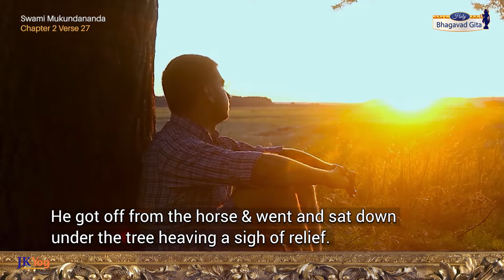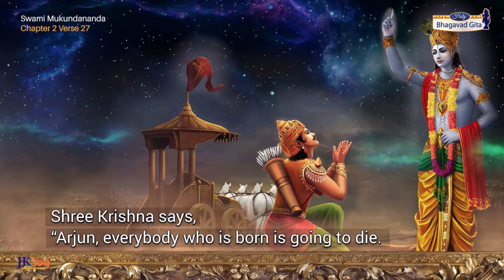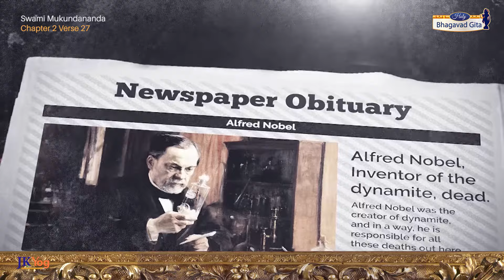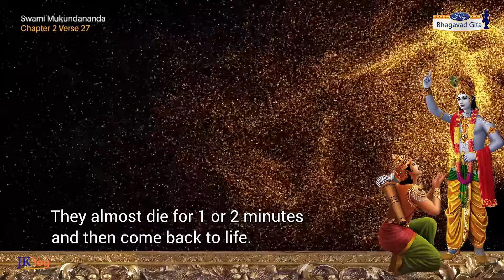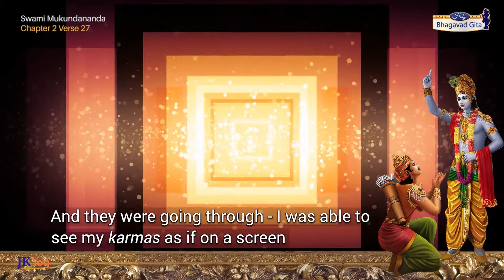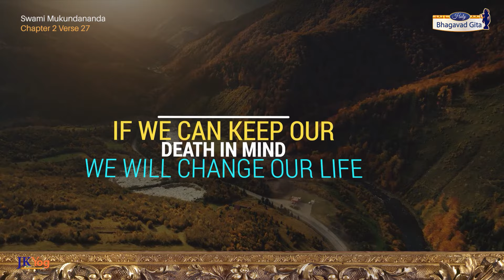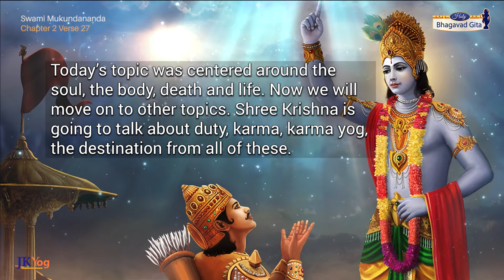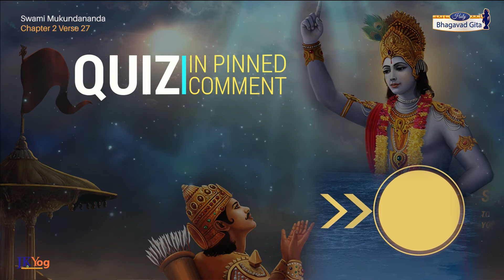Bhagavad Gita English | 3 Stories that will Change your PERSPECTIVE on Life and Death | Sloka 2 27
Bhagavad Gita English - Swami Mukundananda narrates 3 stories that will change your perspective on life and death. Bhagavad Gita Sloka 2.27 states that death is certain for one who has been born, and rebirth is inevitable for one who has died. Therefore, you should not lament over the inevitable. In the first story about the shadow of death, Swami Mukundananda illustrates how death is a fact of life, and we cannot run away from it. In the next few stories, Swamiji explains how great personalities like Afred Nobel changed their perspective on life to make it a success as they kept this reality of life in mind. In English language, there is a popular idiom, “As sure as death.” Benjamin Franklin said: “The only things certain in life are death and taxes.” The most certain thing in life is that we will meet with death one day. Psychologists categorize the fear of death as the biggest fear in life. But for one who has taken birth, death is inevitable. So when something is inevitable, why lament over it?
Shree Krishna explains in this verse that life is inescapably a dead end, and so a wise person does not grieve over what cannot be escaped. So let us take inspiration from these stories and decide the way we want to live our life to make it successful.

0:00 Intro
1:04 Bhagavad Gita Sloka Chanting 2.27
1:25 Bhagavad Gita Sloka Translation by Swami Mukundananda
1:49 Bhagavad Gita English Commentary by Swami Mukundananda - 3 intriguing stories that will change your perspective to life and death
Today's Quiz is in Pinned comment!
Watch entire Chapter 1 videos verse by verse with commentary describing how the war of Mahabharata starts and how Arjun laments to Shree Krishna about the consequences of Mahabharata war.
Watch Chapter 2 videos verse by verse where Arjun surrenders to Sri Krishna and requests him to enlighten him. Shree Krishna starts imparting divine knowledge to Arjun. Each sloka has a gem of knowledge which is explained in detail by Swamii Mukundananda in the commentary section. Learn these and apply these practical solutions to solve your day to day problems.